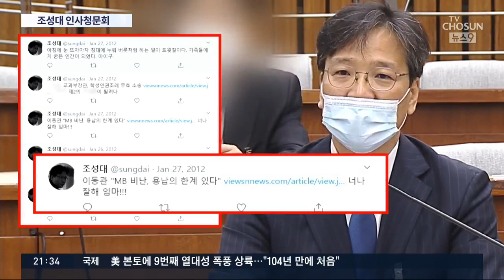조성대, 보수정치인에 "너나 잘해 인마" SNS 글도 논란 [뉴스9]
조성대 중앙선관위원 후보자를 둘러싼 논란이 오늘도 이어졌습니다. 조 후보자가 국회 인사청문회 자리에서 과거 했던 발언들에서 한발 물러 섰지만 야당 의원들은 과거 SNS에서 올린 글까지 문제 삼으며 조 후보자의 정치적 편향성을 거세게 몰아붙였습니다.